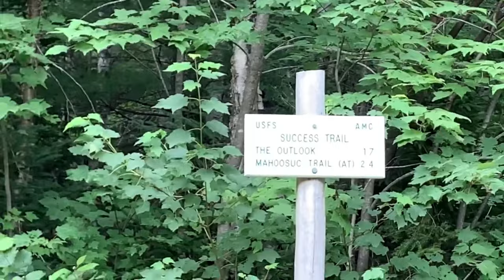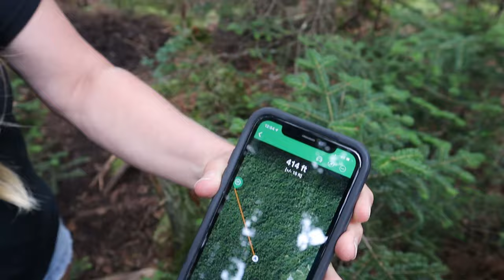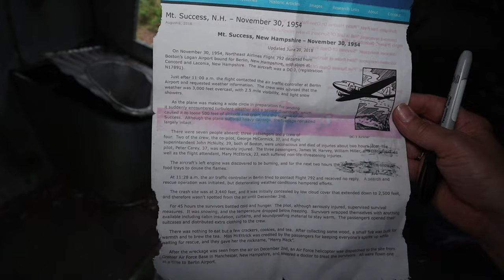*FATAL PLANE CRASH FOUND! Exploring the Remnants of Northeast Flight 792 | Mount Success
Mt. Success, New Hampshire – November 30, 1954

     On November 30, 1954, Northeast Airlines Flight 792 departed from Boston’s Logan Airport bound for Berlin, New Hampshire, with stops at Concord and Laconia, New Hampshire.  The aircraft was a DC-3, (registration N17891).

    Just after 11:00 a.m. the flight contacted the air traffic controller at Berlin Airport and requested weather information.  The crew was advised that the weather was 3,000 feet overcast, with 2.5 mile visibility, and light snow showers.

     As the plane was making a wide circle in preparation for landing it suddenly encountered turbulent weather and a severe downdraft, which caused it to loose 500 feet of altitude and crash into the summit of Mt. Success.  Although the plane suffered heavy damage, the fuselage remained largely intact.

     There were seven people aboard; three passengers and a crew of four.  Two of the crew, the co-pilot, George McCormick, 37, and flight superintendent John McNulty, 39, both of Boston, were unconscious and died of injuries about two hours later. The pilot, Peter Carey, 37, was seriously injured.  The three passengers, James W. Harvey, William Miller, and Daniel Hall, as well as the flight attendant, Mary McEttrick, 23, each suffered non-life-threatening injuries.

     The aircraft’s left engine was discovered to be burning, and for the next two hours the passengers carried snow on food trays to douse the flames.

     At 11:28 a.m. the air traffic controller in Berlin tried to contact Flight 792 and received no reply.   A search and rescue operation was initiated, but deteriorating weather conditions hampered efforts.

     The crash site was at 3,440 feet, and it was initially concealed by low cloud cover that extended down to 2,500 feet, and therefore wasn’t spotted from the air until December 2nd.

     For 45 hours the survivors battled cold and hunger.  The pilot, although seriously injured, supervised survival measures.  It was snowing, and the temperature dropped below freezing.  Survivors wrapped themselves with anything available including cabin insulation, curtains, and soundproofing material to stay warm.  The passengers opened their suitcases and distributed extra clothing to the crew.

     There was nothing to eat but a few crackers, cookies, and tea.  After collecting some wood, a small fire was built for warmth and to brew the tea.  Miss McEttrick was credited by the passengers for keeping everyone’s spirits up while waiting for rescue, and they gave her the nickname, “Merry Mack”.

     After the wreckage was seen from the air on December 2nd, an Air Force helicopter was dispatched to the site from Grenier Air Force Base in Manchester, New Hampshire, and lowered a doctor to treat the survivors.  All were flown one at a time to Berlin Airport.

     The wreckage of Flight 792 was left were it fell, and today is visited and photographed by hikers.

GhostCity Shelton
TresAnn

Please check out our friends and their awesome content on their YouTube channels.

Introductory video and music by our friends at